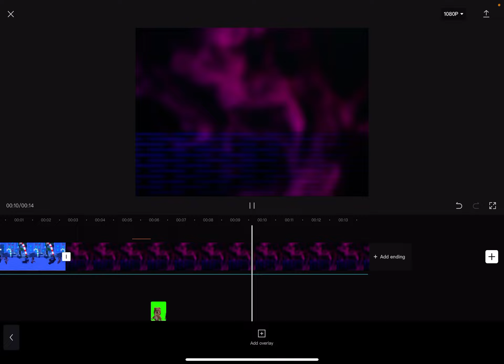I am never ever gonna finish this